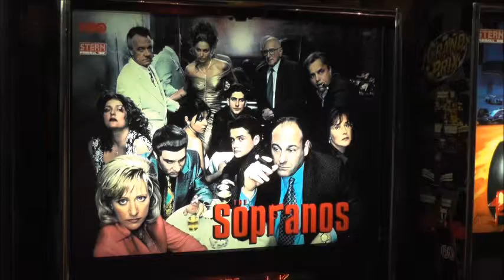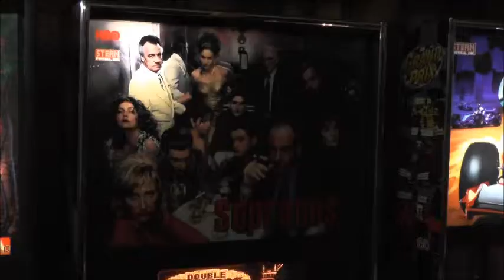Sopranos BLK PD WMV